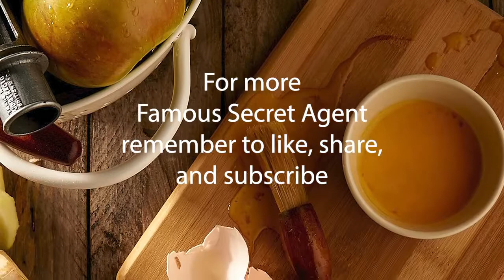Gluten Free and Vegan Cookies!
Join Katie as she welcomes channel writer and gluten free and vegan cookie baker extraordinaire Autumn Blazon-Brown for A Respectful Conversation about Baking! Will the cookies be any good? You'll have to watch it all to find out.

New episodes of A Respectful Conversation premiere every other Tuesday at 11am.

For additional episodes, check out Katie's podcast!

And remember...don't tell anyone about us!

Scripted Series (Fridays)
COVID Zone
History's Runners Up

Unscripted Series (Tuesdays)
Top Shelf Takes
A Respectful Conversation

And Scripted Shorts released when the world needs them most.